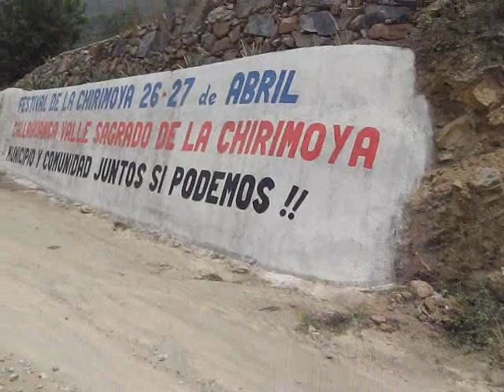Lima - Callahuanca 2da Parte 25.01.09